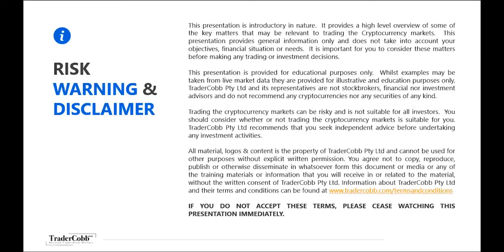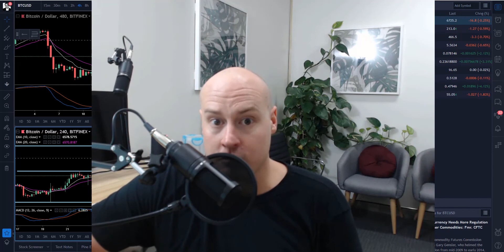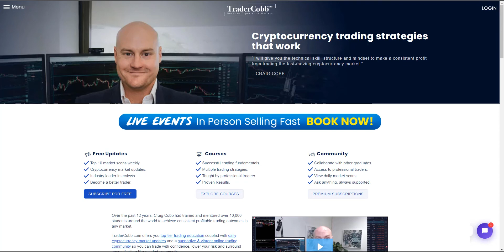The Traders Journey: Your Team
I have spent the last few days working with my team within Tradercobb.com and it got me to thinking about when was the last time I worked with the team that keeps me performing at my best. I realized I haven't been calling on them as much as I should. So who is on your team and are you making the most of them?